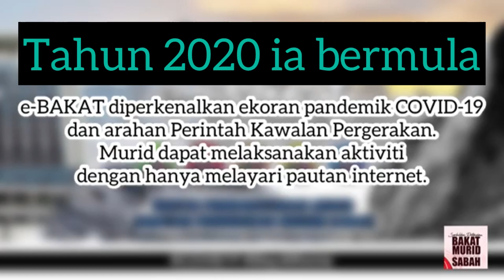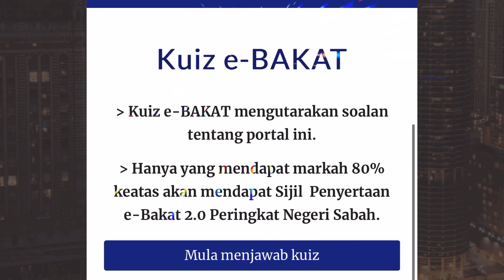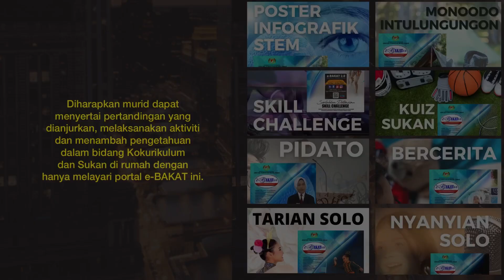Tayangan Montaj e-BAKAT 2.0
e-BAKAT merupakan aktiviti alternatif Pengurusan Bakat Murid menggantikan aktiviti bersemuka ekoran pandemik COVID-19 dan arahan Perintah Kawalan Pergerakan.

Diharapkan murid dapat menyertai pertandingan yang dianjurkan, melaksanakan aktiviti dan menambah pengetahuan dalam bidang Kokurikulum dan Sukan di rumah dengan hanya melayari portal e-BAKAT ini.

Video Editor: Puan Valerie Sinti